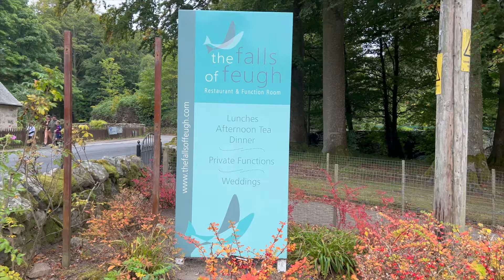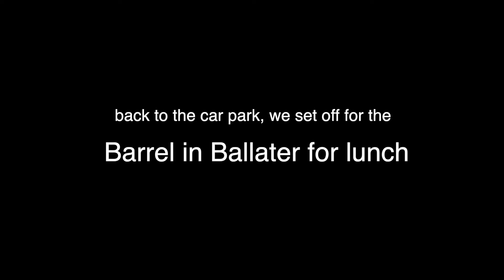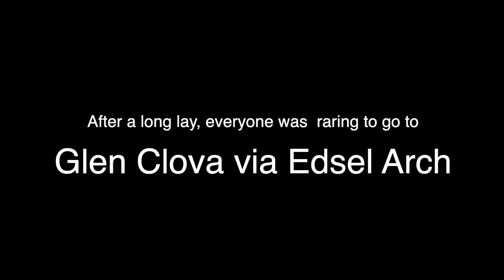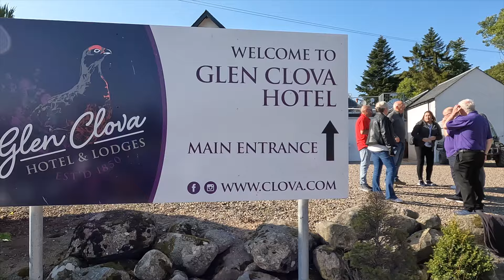TVR Rusty Nail 2024 | Automotive Photography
TVR Rusty Nail weekend, this year in Montrose, well organised and a we all had a great time.